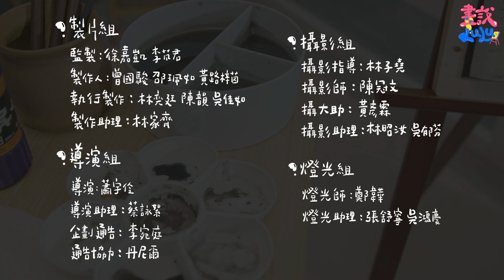Lulu爆料寶儀姐的誇張行徑，那些令人畏懼的「二航廈傳說」｜【畫說Lulu】第9集 寶姐有畫要說 feat. 曾寶儀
我要辦畫展了！幫我填個問卷，順便拿購票優惠吧！

【畫說Lulu】第9集
我們都靠手機得知朋友的近況，但有多久沒有跟你朋友好好聊天了呢？
Lulu 我化身畫室主人，邀請好朋友們好好坐下來觀察對方，在美麗海景旁，畫下更加認識的彼此。第九集一同作畫的是，擁有多重身份的全方位藝人：「曾寶儀」

▌製作單位
斯爾夫股份有限公司 @SELFPICK